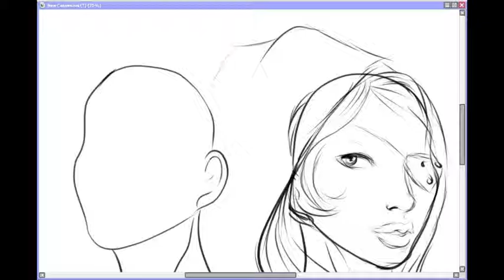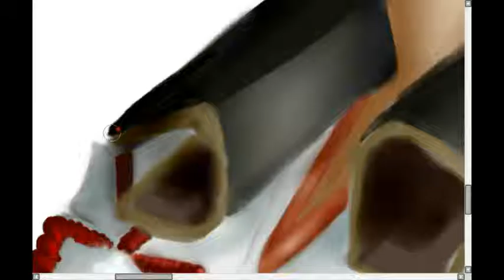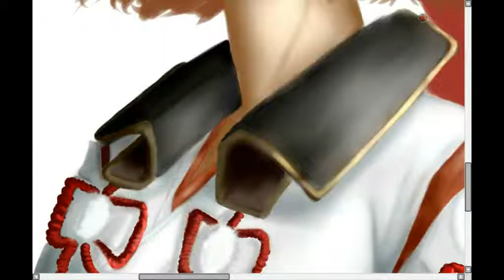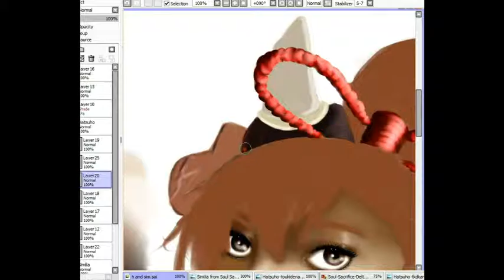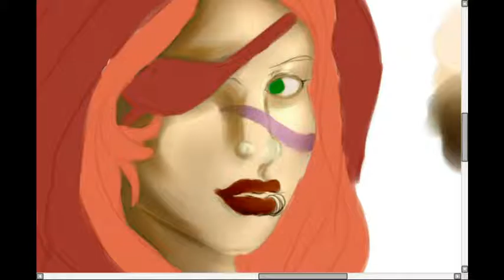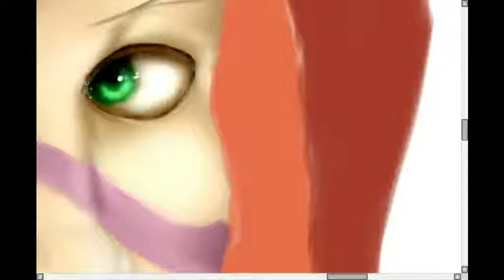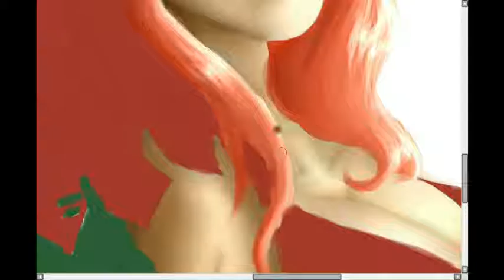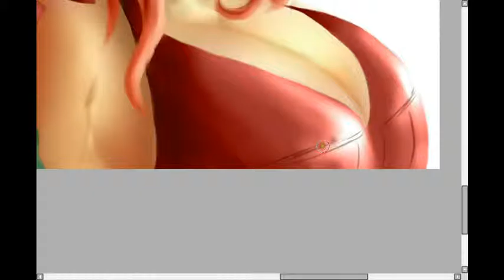Hatsuho of Toukiden and Similia of Soul Sacrifice[Paint Tool SAI Speedpaint]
Hatsuho of Toukiden and Similia of Soul Sacrifice

This one was kinda a tough but ya girl powered through it! This two characters are from games called Toukiden and Soul Sacrifice!
I`ve never played these , but it`s  been explained to me that these two games play like monster -hunter style games!
Anyway Happy New Year!

Music Please! :

World Without Words - FORCE OF NATURE ,Nujabes,fat jon

dead season - FORCE OF NATURE ,Nujabes,fat jon

PandimensionalSpaceZombie